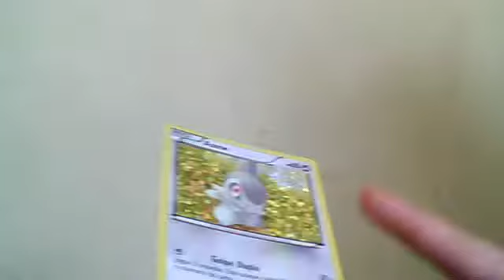unboxing-tepig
esse é meu segundo brinde mac donalds pokemon 2012! e é isso, ai!